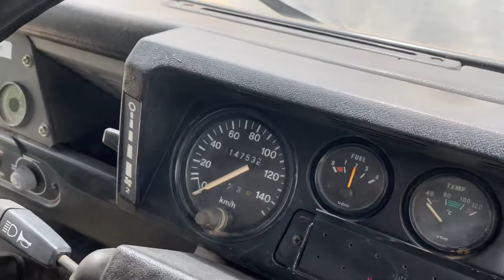Land Rover 110 4x4 FFR ARN 48721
TRUCK, UTILITY, LIGHTWEIGHT, MC 2, 4X4, 1 TONNE, 3.9 LITRE DIESEL ENGINE, MANUAL TRANSMISSION, FFR, 12/24V, LAND ROVER MODEL 110